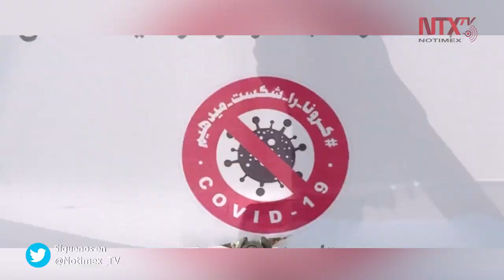Irán registra 2,926 nuevos casos de coronavirus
El Ministerio de Salud de Irán confirmó este viernes 2.926 nuevos casos de coronavirus en el país durante las últimas 24 horas, lo que elevó el número total a 32.332 infectados.